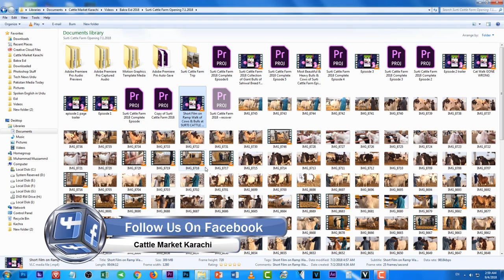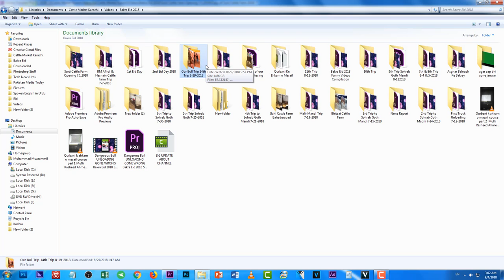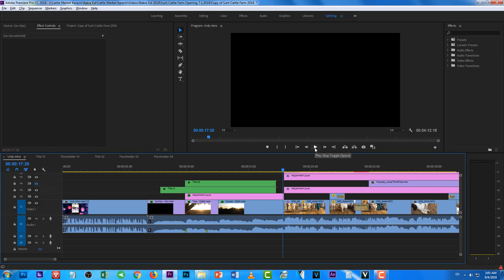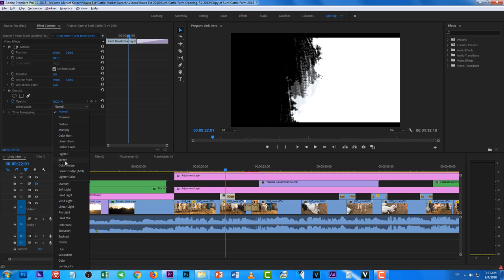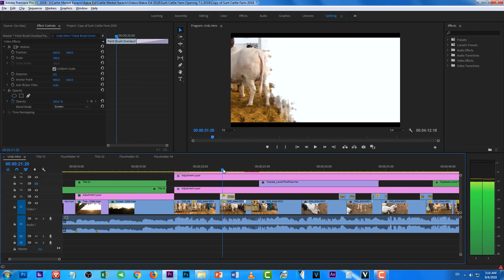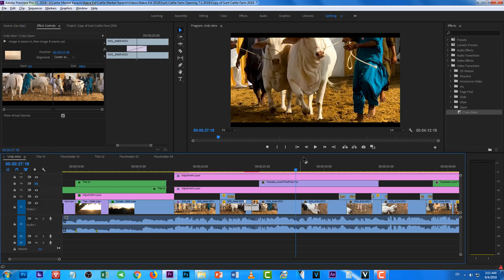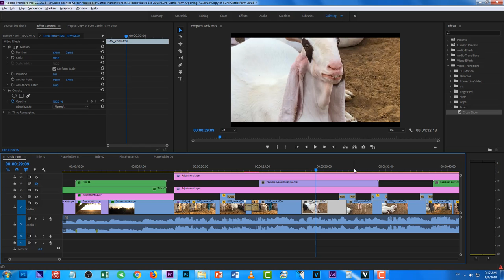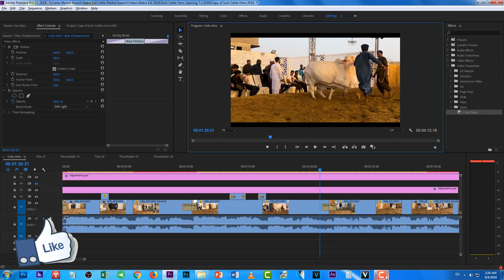How I Edit My Videos in Adobe Premiere Pro CC 2018? | Complete Overview Tutorial in Urdu / Hindi HD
In this video I have shown how to edit a good trailer by Live editing of my upcoming video that is the trailer of complete episode of grand opening of Surti Cattle Farm. They exhibited their cows and bulls and showed their ramp walk at their cattle farm before bakra eid 2018. We joined their grand opening ceremony and recorded this video by iphone 7 plus in high resolution full hd.
I have also described some film making tips and tricks that no one tells free.

In this I have shown a complete overview of one of my edited video that I shot in Grand opening of Surti Cattle Farm. I took some ramp walk clips of cows and then made a trailer of complete episode.

How I Edit My Videos in 2018? | Complete Overview Tutorial in /